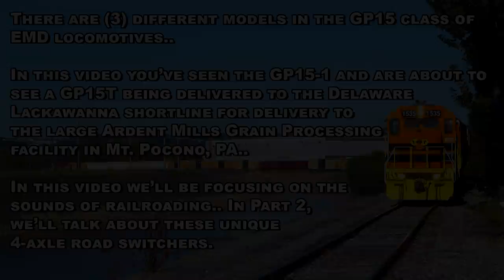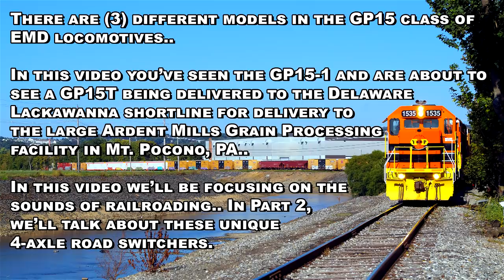[GL][T-238] ENDEARING EMDs: The Baby Geep GP15 | Trains 21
Part 1 of a 2-part look at one EMD's more oddball classic road switchers.

C H E C K    O U T    T H E S E    R E L A T E D    V I D E O S:
► [T-167] Locomotives of Today's Class 1s: Norfolk Southern

M U S I C:
► Silent Partner - Old Friend